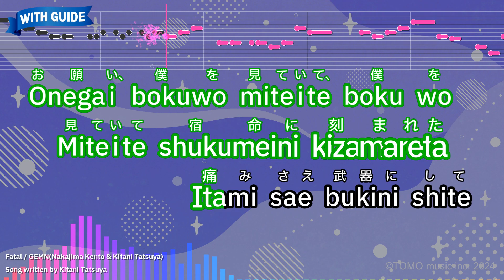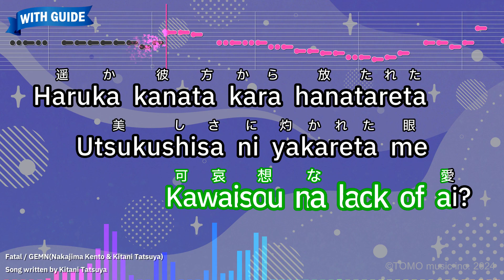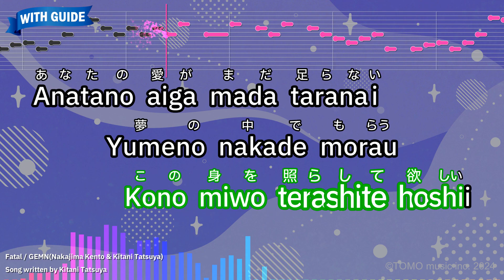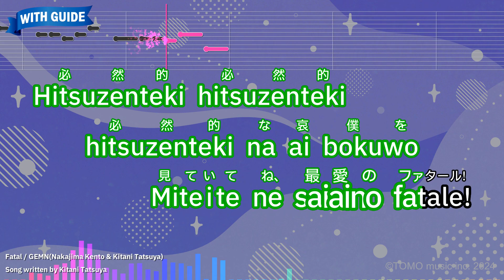Fatal – GEMN (Nakajima Kento & Kitani Tatsuya) (Romaji Karaoke with guide)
【Japanese title】ファタール - GEMN (中島健人、キタニタツヤ)

【Romanized Lyrics】
Mata yume kara sameru
Nureta mabutawo akeru
Kuruoshii hodo omoi nokosu

Tooi hino muryokusawo norou
Miwo yakareru youna
Zetsuboumo kateniwa narouka

Akogareni kogareru mama
Moyashi tsuzukete iru

Kirakira ohoshisama yadoshita
Anatano eyes karakara kawaite
Kawaisou na lack of ai?

Subetewo kodoku kara sukuu
Mabushii hikari bokuni dake
Ochiru kageWa anatano sei?

Chimeitekina ketsurakuwo
Kuretane migattena
Kyosei kuruwa sareta sei

Onegai koewo kikasete
Koewo kikasete karamatte
Yugande shimatta kizusae

Kuretanowa anata dake
Anata dake
(Anata dake anata dake)

Onegai bokuwo miteite boku wo
Miteite shukumeini kizamareta
Itami sae bukini shite

Itsukano koukai sura
Teraseru youni

Anataga inaito Ikite
Ikenai nanimo kamo
Sasagete shimattemo ii

Anatano aiga mada taranai
Kaketa monowa
Nanide umetara ii?

Chimeiteki chimeiteki
Chimeitekina ai unmeiteki
Unmeiteki unmeiteki na ai

Hitsuzenteki hitsuzenteki
Hitsuzen tekina ai bokuwo
Mite itene saiaino fatale!

Haruka kanata kara hanatareta
Utsukushisa ni yakareta me
Mogareta hane souzouteki daten

Arayuru shikaiwo jack sono
Kagayakiwa egoistic muneno
Oku shimatta kanjou sae

Hippari dashite shouka shite
Bokuto iu unmeiwo
Zenbu dakishimete iku

Anataga inaito
Ikite ikenai mabushisade
Kono miwo terashite hoshii

Yumeno nakade morau
Shika nainoni

Chimeiteki chimeiteki
Chimeitekina ai unmeiteki

Hitsuzenteki hitsuzenteki
Hitsuzenteki na ai dareno
Monodemo nai saiaino fatale!

Nando kuyanda darou
Nando norotta darou

Dorehodono koufukuwo
Sosoidato shitemo
Mitasareru kotono nai utsuwa

Nando yume mita darou
Nando negatta darou

Bokuno munede umi tsuzukete
Iru kizuwo naderu tewo

Kono butaide agaku
Kotowo yamenai tada
Hitotsuno ai ni chikazuki tai

Kataku sadamatta kono
Shukumei ano hoshino
Hikari kara koboreta yami

Anataga inaito
Ikite ikenai nanimo
kamo sasagete shimattemo ii

Kaketa
Monowa nanide umetara ii?

Chimeiteki chimeiteki
Chimeitekina ai unmeiteki

Hitsuzenteki hitsuzenteki
hitsuzenteki na ai bokuwo
Miteite ne saiaino fatale!

Saiaino fatale!